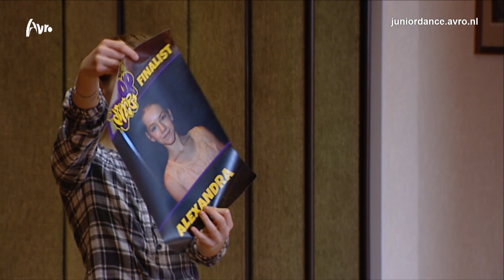Reactie Alexandra op overval | Junior Dance 2014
Alexandra vertelt hoe ze in de maling is genomen door Tim tijdens haar voorbereidingen als dansjuf.

Tim Douwsma overvalt de kandidaten met goed nieuws. Twaalf dansacts krijgen een ticket voor de halve finale en dat gebeurt op een onverwachte en hele speciale manier.

Van 5 april t/m 24 mei elke zaterdag om 18:55 uur op Zapp/Ned.3